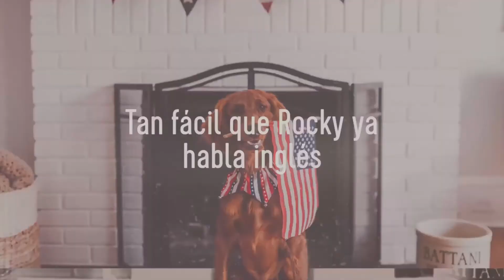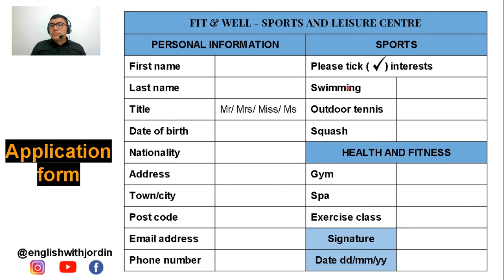Clase 4 - nivel A2 ✅✅curso de inglés gratis - Filling a form - Un formulario en inglés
Hello everyone, this is the fourth class at the A2 level, today we will see how to fill a form.